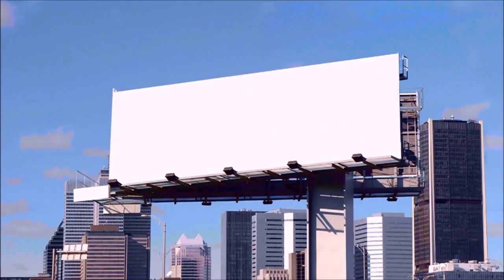NBA 2K12: My Player Myck Kabongo | Interviews & NBA Draft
NBA 2K12: My Player Myck Kabongo in Interviews & NBA Draft